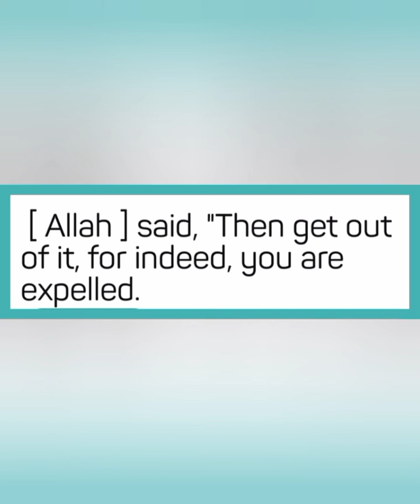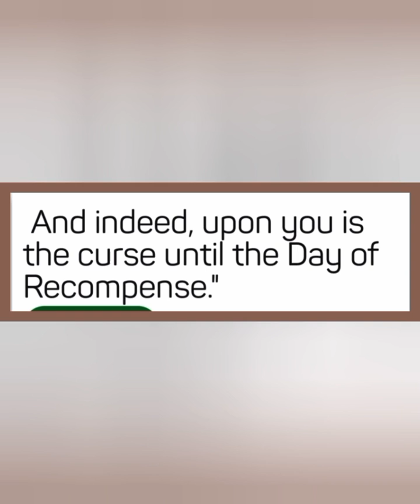Kyun na Aaj ki subh ka Aaghaz Allah k Kalam se? (Al-Hijr 34&35) 15 Zul-Qada 1444h 5 June 2023 Monday